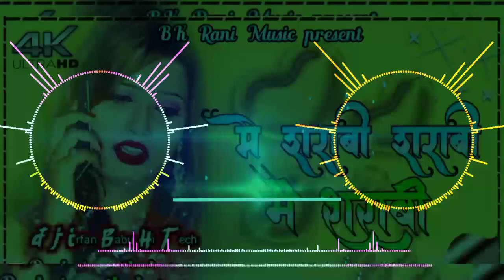main sharabi nahi mujhko botal na do Dj Rajkamal Basti Dj Hi Tech Vibration Bass Hard Toing Mix 2022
main sharabi nahi mujhko botal na do,
main sharabi nahi mujhko botal na do dj song,
main sharabi nahi mujhko botal na do dj, main sharabi nahi mujhko botal na do gana, main sharabi nahi mujhko botal na do dj mein,
main sharabi nahi mujhko botal na do dj remix,
main sharabi nahi mujhko botal na do status,
main sharabi nahi mujhko botal na do main sharabi nahin,
main sharabi nahi mujhko botal na do ringtone,
main sharabi nahi mujhko botal na do fir bhi to bhul jaaye to main kya karun,
Dj Irfan Babu Hi Tech Muzaffarpur
Main Sharabi Nahi Dj Remix Song Download
Main Sharabi nahin mujhko batana Do
Abhi nahin mujhko botal nadu
Main Sharabi Nahin Mujhko Botal Nadu Dj Remix Download Pagalworld
Main Sharabi Sharabi Ringtone
Sharabi ka gana